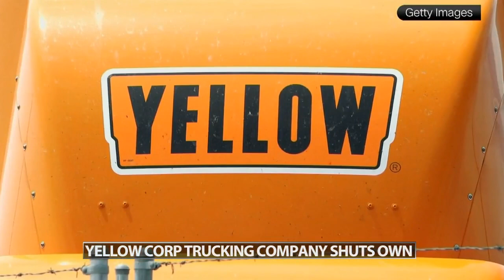Yellow Trucking shutting down after intense battle with Teamsters Union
The closure puts about 30,000 workers out of a job.